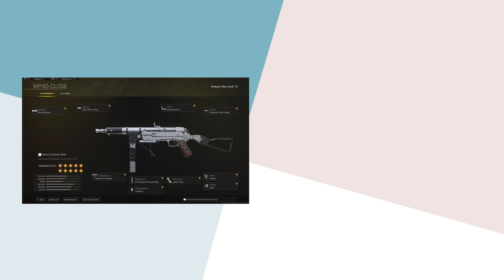Warzone Rebirth Island Win Gameplay | MP40 (No Commentary)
18 kill Rebirth Island warzone victory gameplay no commentary. (MP40 Warzone)